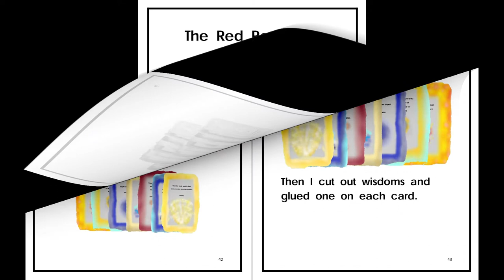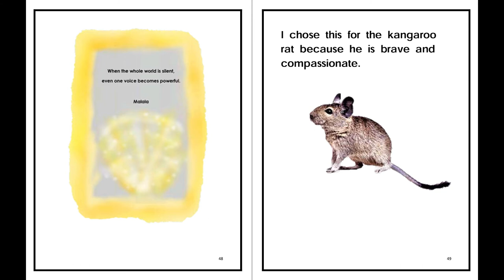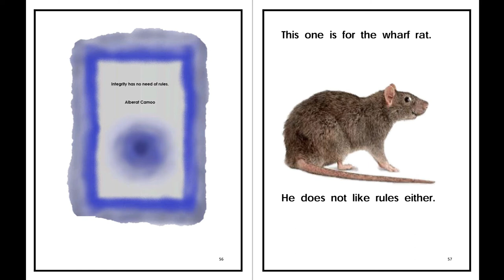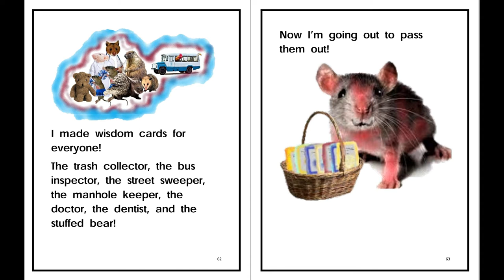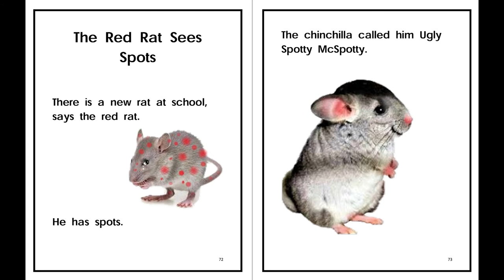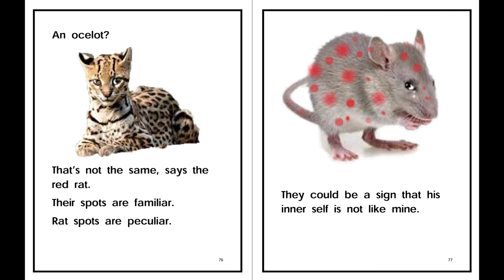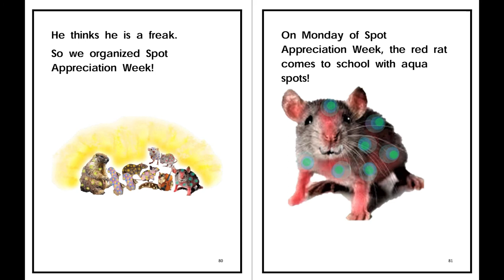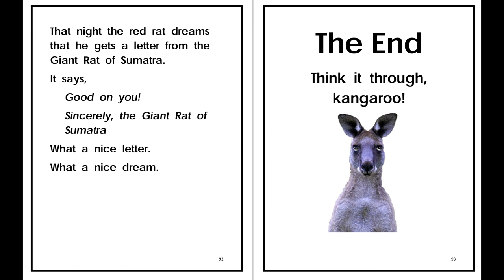Stories of the Red Rat and the Red Hen Vol 7 Read Aloud by Reading Pioneers Academy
This series is intended to help adults help teach children how to read with phonics. The first two books introduce beginning readers to the vowel sounds chapter by chapter. As the stories progress, they include longer words that are phonetically consistent. The fifth, sixth, and seventh volumes bring in the most complex ideas and have the longest stories. These books build upon one another. They are intended to be read with a child or read aloud to a child. Some of the allusions are there for the enjoyment of the adult reading along. There are many points at which the reader and the adult might want to talk about issues raised or unfamiliar vocabulary. Most of the stories have an open ending that invites the reader to draw his own conclusions about what happens next. My hope is that the adult reading with the child will become engaged in the book as well and will share the experience of enjoying a book with the child.

To support Linda von Wartburg you can visit her Amazon